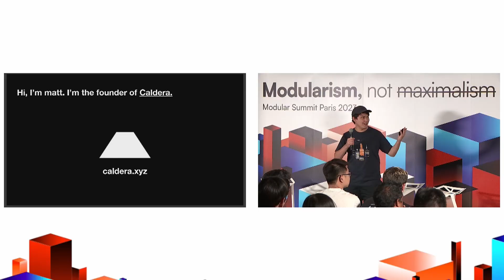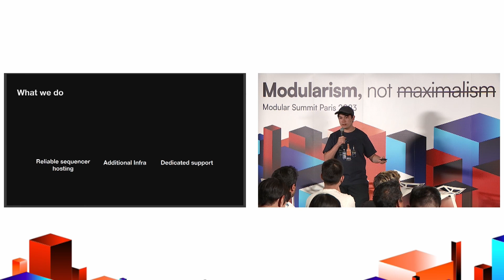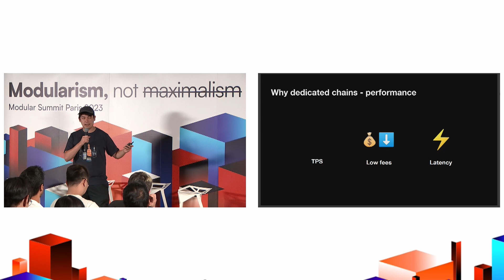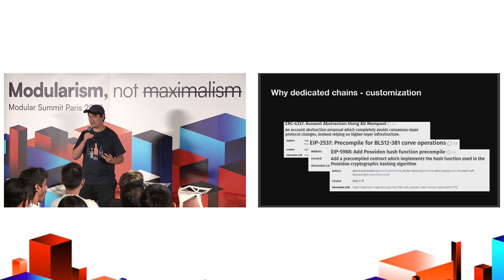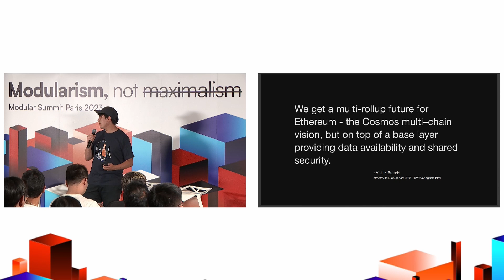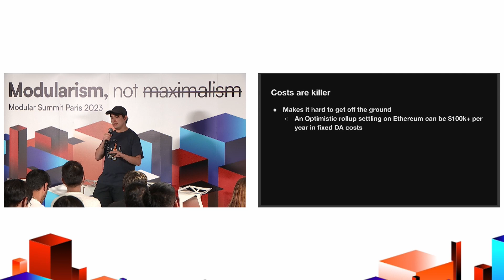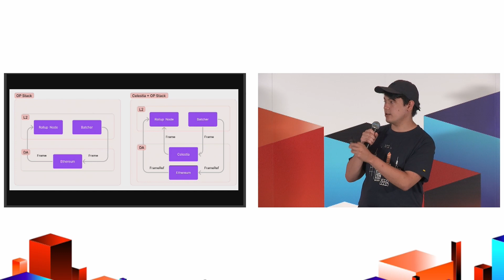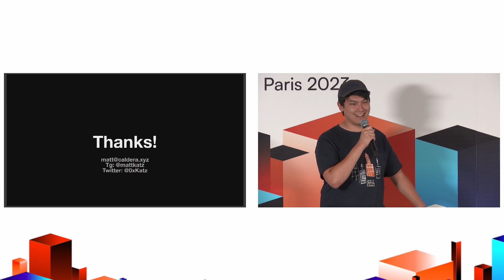Caldera: OP stack x Celestia rollups - Matt Katz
The Modular Summit was a two-day event to learn from the visionary builders at the forefront of the modular blockchain revolution.